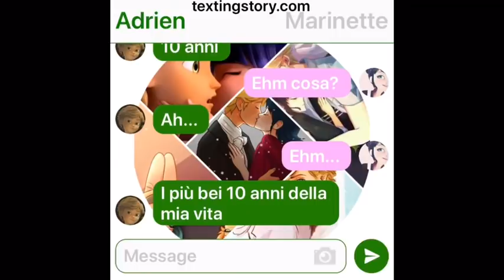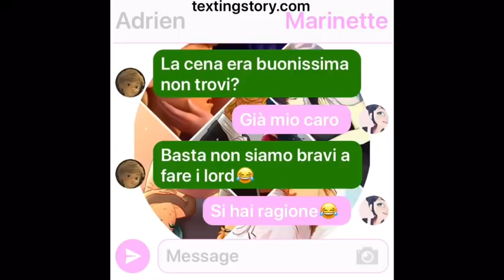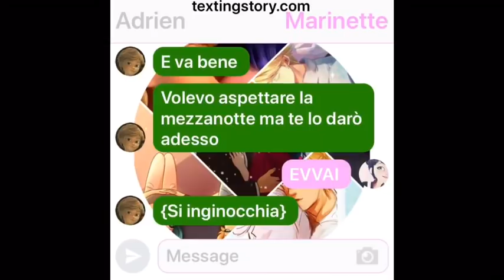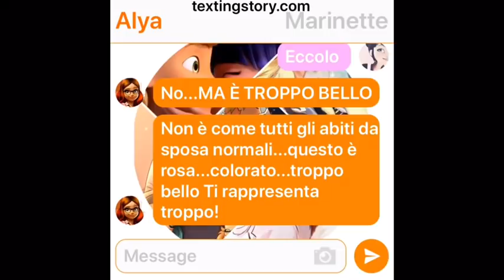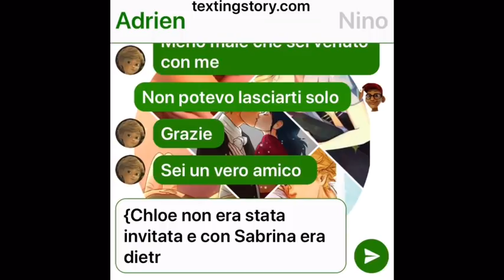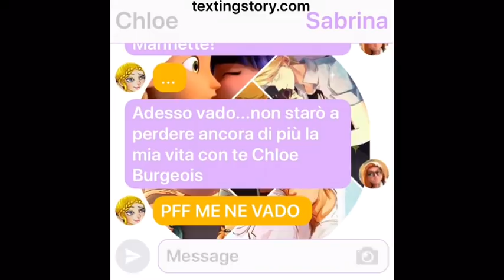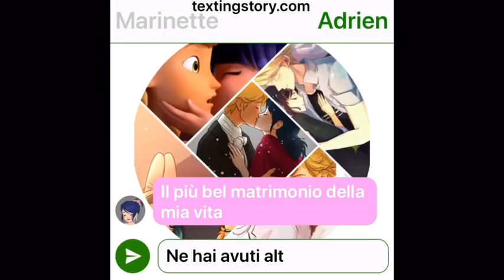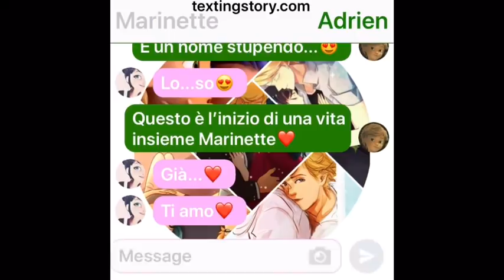|MIRACULOUS| Il Matrimonio tra Marinette e Adrien😍❤️{Chat-Comic}